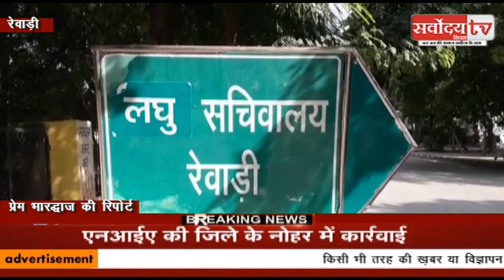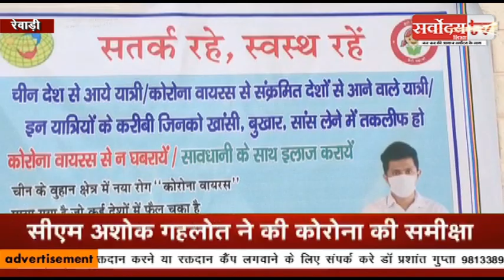Rewari Corona Update : बढ़ते कोरोना मरीजो को लेकर प्रशासन हुआ अलर्ट: देखिये पूरी ख़बर